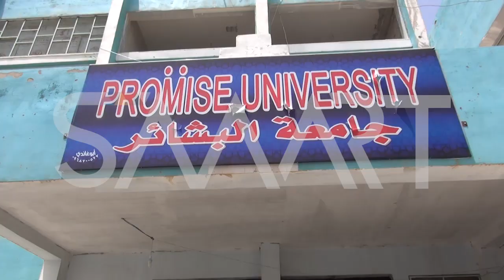اجتماع لهيئات مدنية وعسكرية في درعا عقب اعتداء على إحدى الجامعات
اجتمعت إدارة كلية "البشائر" في مدينة نوى شمال درعا جنوبي سوريا مع هيئات مدنية وعسكرية الثلاثاء 29 أيار 2018، عقب اعتداء لأحد الفصائل العسكرية عليها.
وتبين أن الفصيل المعتدي يريد استعادة مبنى الكلية الذي كان مقرا له فيما مضى، ما دفعه لاقتحام حرمها وإطلاق النار بداخله حسب ما أفاد عميد الكلية خالد قنبر، مضيفا أن المجلس العسكري في مدينة نوى حضر الاجتماع وتعهد بحل المشكلة.
وتضم "كلية البشائر" اختصاصات جامعية عدة بفرعين في مدينتي نوى والمسيفرة لطلاب محافظتي القنيطرة ودرعا، وافتتحت قبل نحو ثلاث سنوات بدعم من مؤسسة محلية وتنسيق مع الحكومة السورية المؤقتة.
الشخصيات حسب الظهور: 1 - عميد كلية "البشائر" خالد قنبر، 2 - عضو المجلس العسكري لمدينة نوى "أبو عدنان جهماني".